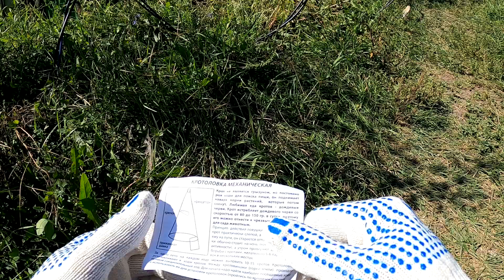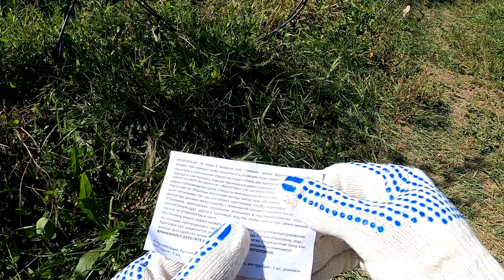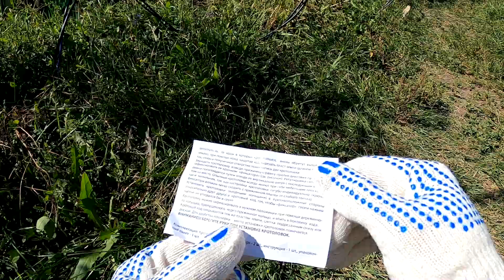ОБЪЯВИЛ ВОЙНУ КРОТАМ. Кротоловки пошли в дело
Методы борьбы и ловли кротов на участке. Ловим кротов